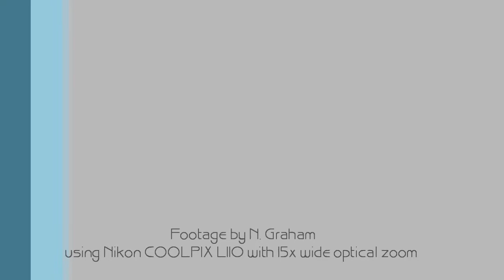'Bloomington Fountain' at Fashion Island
Footage I took of the new, large fountain near Bloomindales at Newport Fashion in Newport Beach, CA.